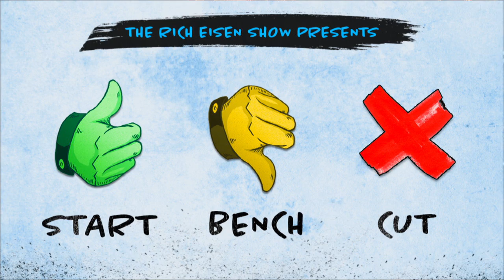Frank Caliendo Does Berman & Adam Schefter; Morgan Freeman on Steelers Drama | The Rich Eisen Show